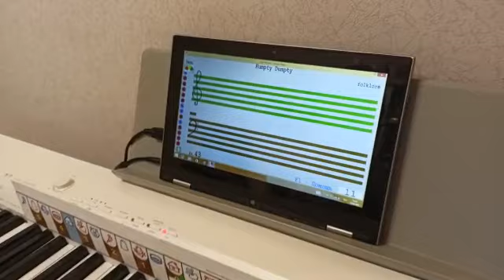Soft Mozart Academy 2022-2023: Anna (11) plays Humpty Dumpty from Nursery Primer (ЧСЛ Р4)